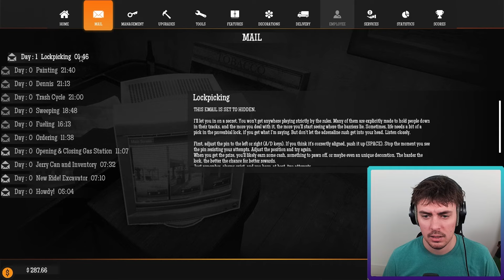STARTING OUR OWN GAS STATION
Have a Off Twitch Thursday idea?